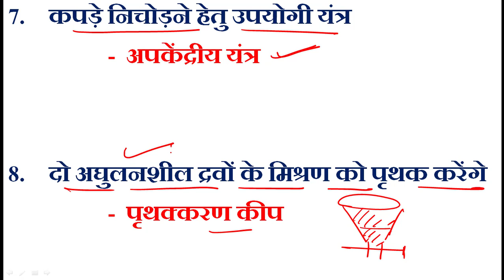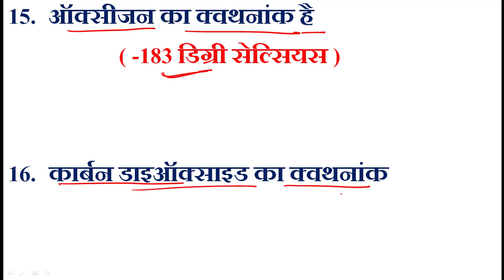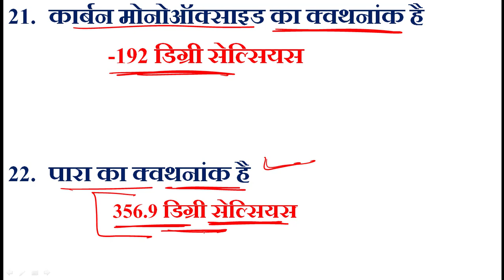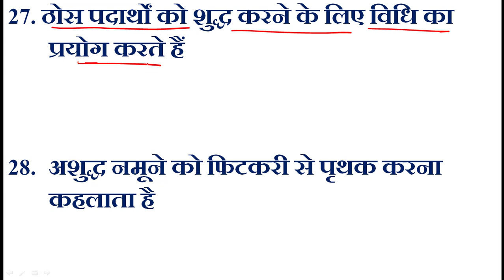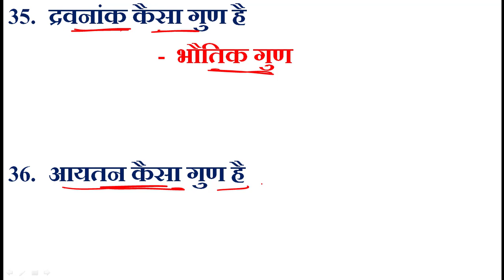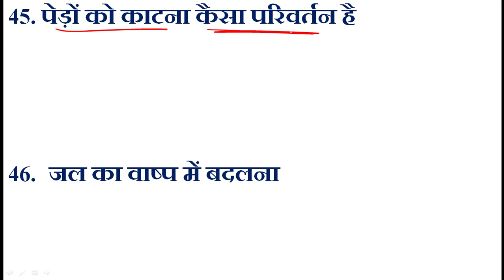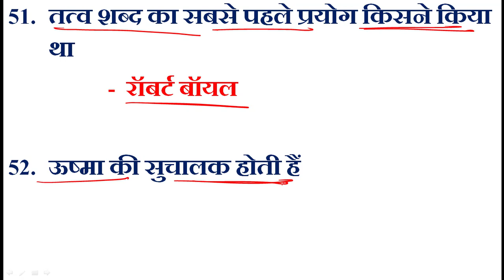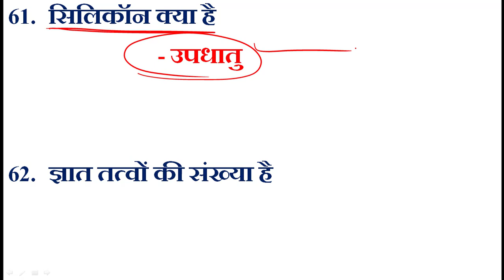physics question and answer/previous year question physics/ntpc physics question/ physics question